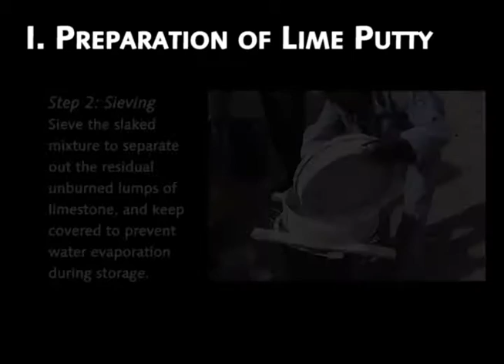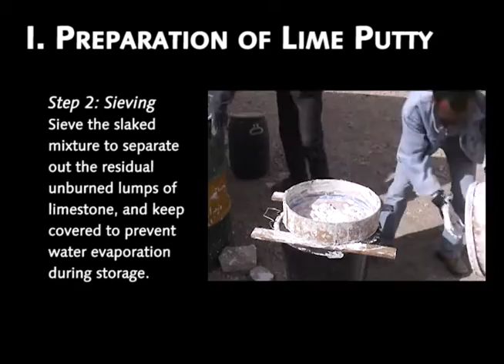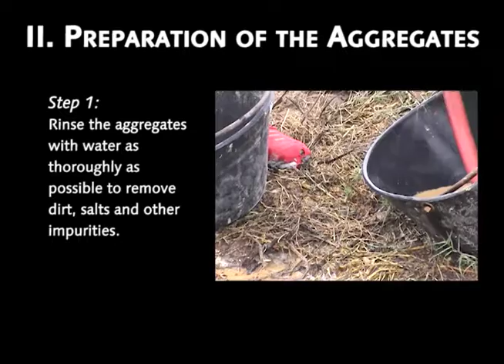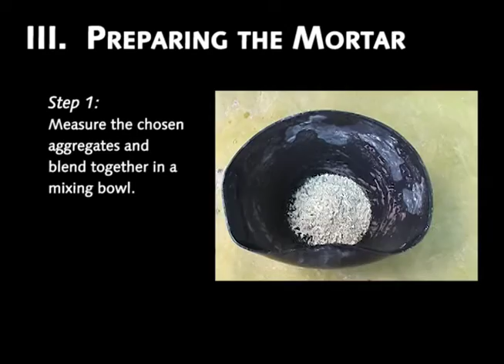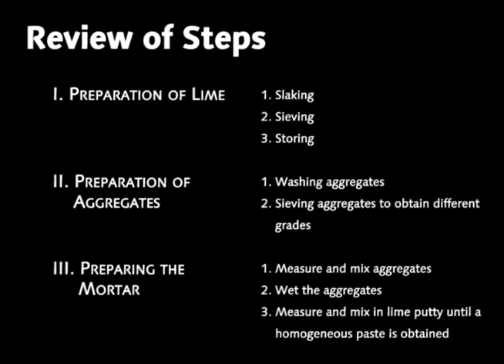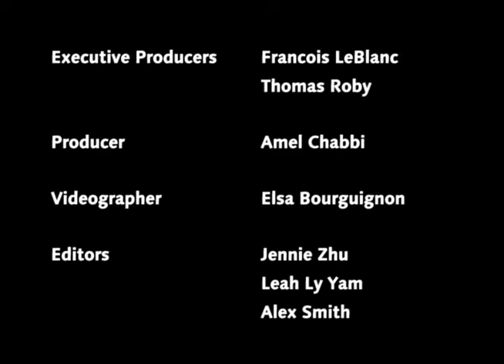Preparing the Mortar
Presents various mortar materials, both lime putty and aggregates, and their preparation for use in different stabilization treatment operations.

This video was made at the site of Nabeul during one of the training courses for mosaic conservation technicians in Tunisia, a collaboration of the Getty Conservation Institute and Tunisia's Institut National du Patrimoine (INP). More about this project